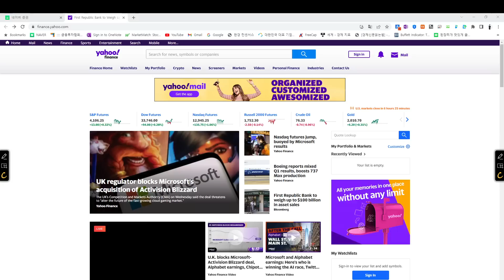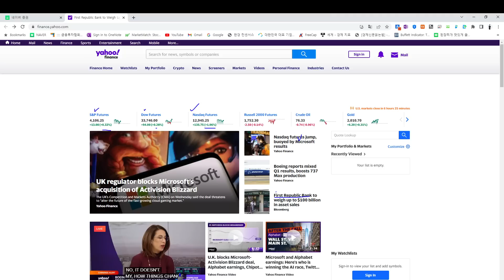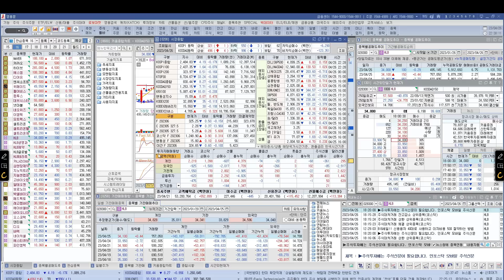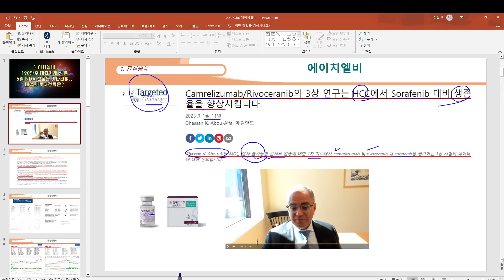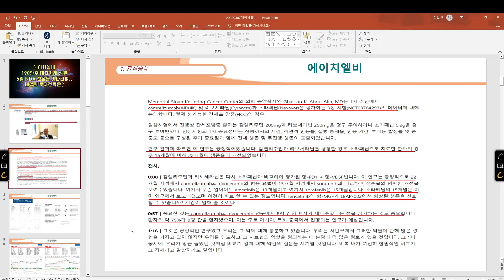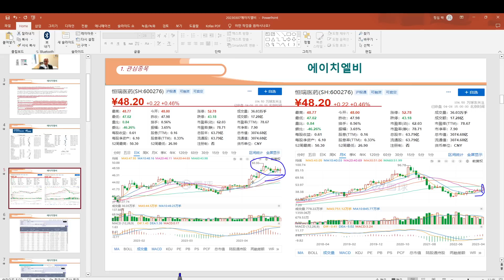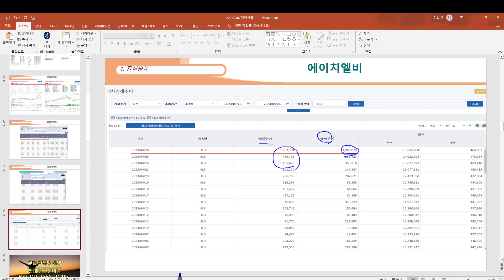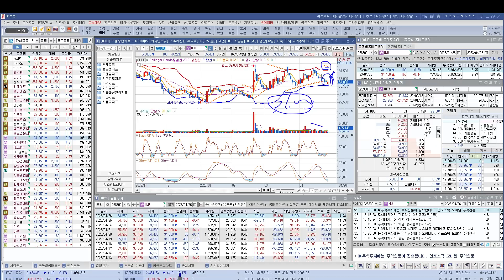[ 주식 ] 에이치엘비 190만주 대차거래 상환, 5월 NDA 신청을 기다리며.. 내일의 투자전략은?